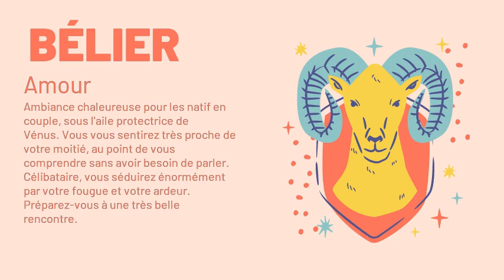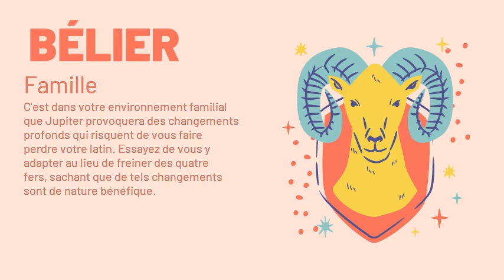Belier votre horoscope du 06/12/2020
Amour : Ambiance chaleureuse pour les natif en couple, sous l'aile protectrice de Vénus. Vous vous sentirez très proche de votre moitié, au point de vous comprendre sans avoir besoin de parler. Célibataire, vous séduirez énormément par votre fougue et votre ardeur. Préparez-vous à une très belle rencontre.
Argent : La présence de Mars dans votre Ciel s'avérera d'une grande utilité pour vous. Vous pourrez prendre des initiatives audacieuses et régler d'importants problèmes d'argent.
Santé : Vous ne risquez pas de manquer de ressort. Avec Mars aux commandes de votre secteur santé, vous aurez du mal à vous arrêter.
Travail : Au travail, vous aurez intérêt à écouter les conseils que vous prodiguera votre entourage de travail. Certes, ils ne vous plairont pas outre mesure, car on vous prêchera surtout la modération, qualité que vous n'aimeriez pas avoir.
Famille : C'est dans votre environnement familial que Jupiter provoquera des changements profonds qui risquent de vous faire perdre votre latin. Essayez de vous y adapter au lieu de freiner des quatre fers, sachant que de tels changements sont de nature bénéfique.
Vie_sociale : Vous ne songerez qu'à redresser les torts, à réparer les injustices. Noble attitude ! Mais ne soyez pas naïf, ou tout se retournera bientôt contre vous.
Source: elle.fr